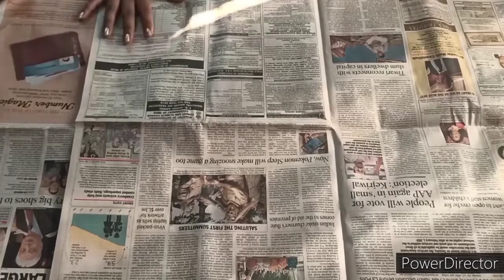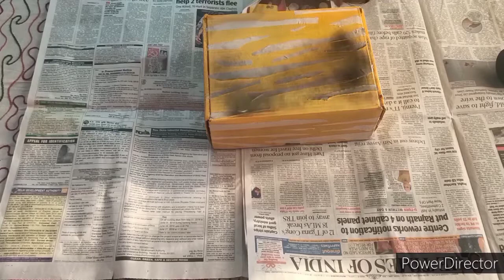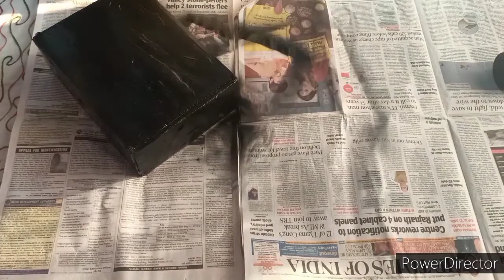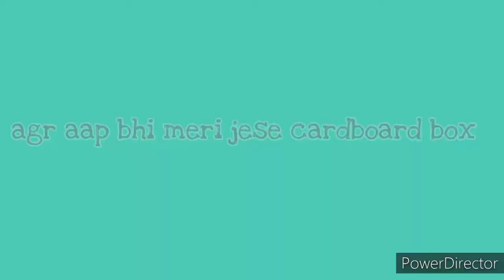HOW TO DO ZEBRA PRINT AND TIGER PRINT🦓 -||- Eccentric DIYs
Hey guys! Welome to my channel!
 My name is utsavi and I live in New delhi, India. This video is showing EASIEST METHOD TO DO ZEBRA PRINT. You can use this method on cloths, boxes, furniture etc please watch till the end. 😊

This channel is a space where I post DIY's for decor, skin and hair care as well as skin care reviews and many other types of videos.

Utsavi..XOXO